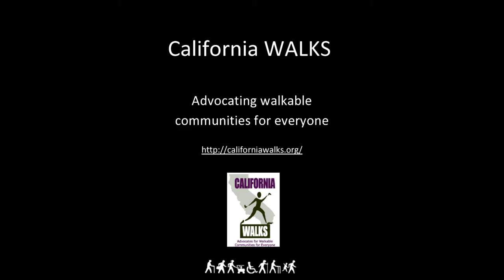Grass and Swings for our Park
Rexland Acres Park, Bakersfield, CA